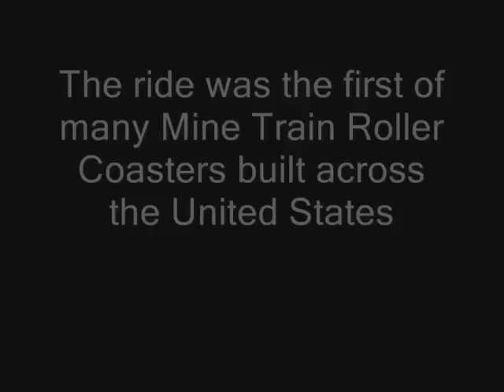Runaway Mine Train Six Flags Over Texas RCT3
This is a recreation of The Runaway Mine Train at Six Flags Over Texas. Yes, I know this isn't 100% because I didn't have all of the scenery necessary. Those of you fans that have been riding this coaster for YEARS will know that this track is as close as possible. I apologize for the buildings on the lift hills, it's the best I could do.